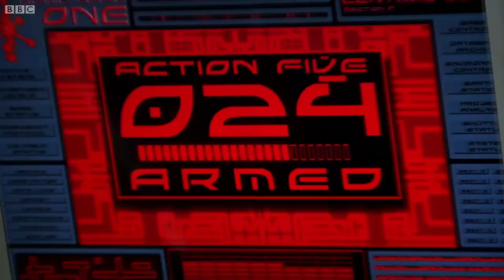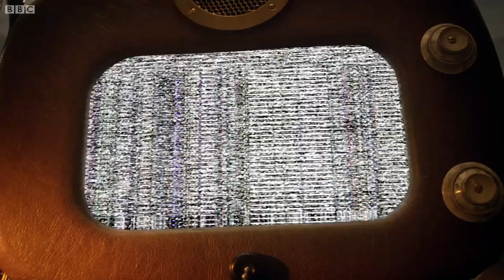Doctor Who | Top TARDIS Moments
doctorwho the most epic tardis landings! (most epic tardis materialisations/dematerialisations)